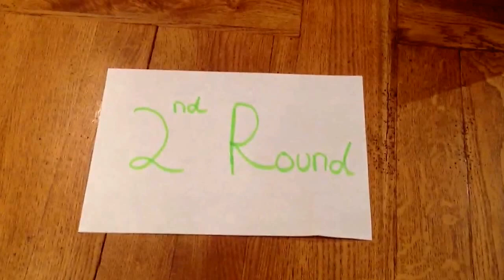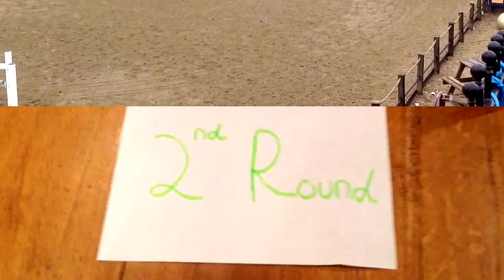Phoebe Locke - Grey Palace HOYS Qualifier 2013